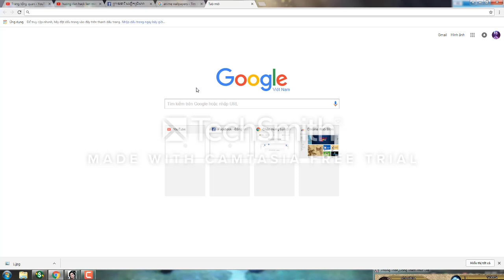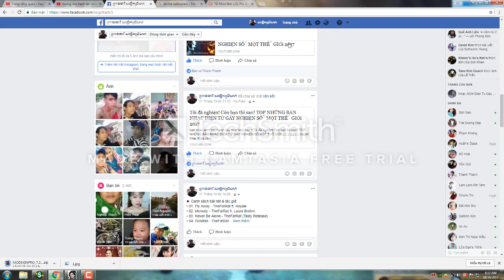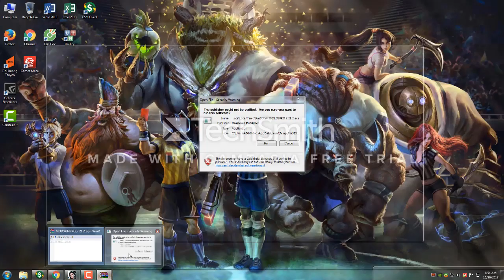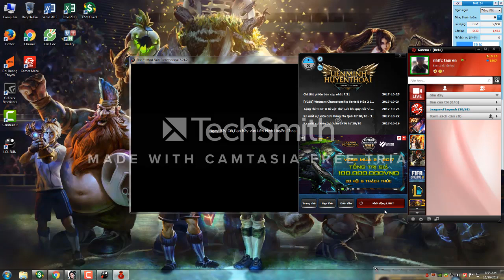huong dan mod skin trang phuc Lien minh huyen thoai lmht 2017